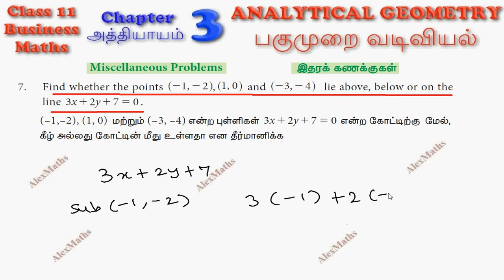TN 11th Business Maths Miscellaneous Problems 7 Chapter 3 Analytical Geometry TN Syllabus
Maths in Tamil TN New Syllabus Class 11 Business Maths Chapter 3  Analytical Geometry Miscellaneous Problems  7
ANALYTICAL GEOMETRY
Locus: Equation of a locus. System of straight lines: Recall – Various forms of straight lines - Angle between two straight lines – Distance of a point from a line - Concurrence of three lines. Pair of straight lines: Combined equation of pair of straight lines - Pair of straight lines passing through the origin - Angle between pair of straight lines passing through the origin